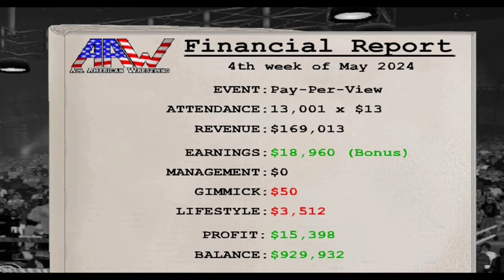WR3D | UNITED STATES CHAMPIONSHIP | ROAD DOGG vs ROSS BRYAN | CAREER MODE | WRESTLING REVOLUTION 3D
One such a epic match between Road Hog and Ross Bryan. Full of Action with twist and turns. Edge of the seat thriller and a nail-bitter. The referee is none other than ROMAN REIGNS who is my enemy according to the storyline. So you know how he going to do his job. Yesss...!!! Cheating and slow tapping. Too much hurdles with title on the line. Watch fully and enjoy this thriller. Leave a like for more interesting wrestling videos. Also suggest in the comments some of your techniques in this game.

Gaming app : Wrestling Revolution 3D